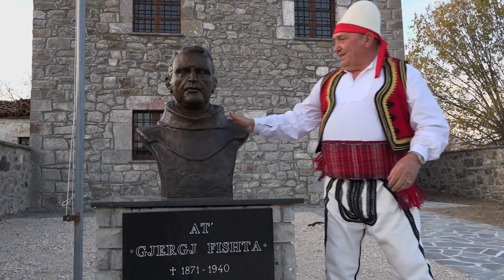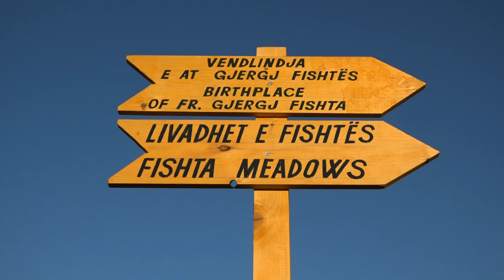Mark Nikolla - Vëlla e motër dy trandofila